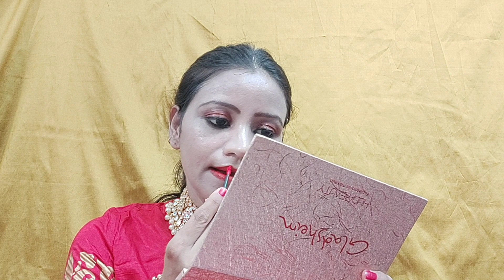Traditional Karwa Chauth Make up Look | Karwa chauth make up step by step | Ani Style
In this video I will share with you karwa chauth make up looks

Face book

Glam 21 hydrating makeup base

 Huda beauty eyeshadow plates